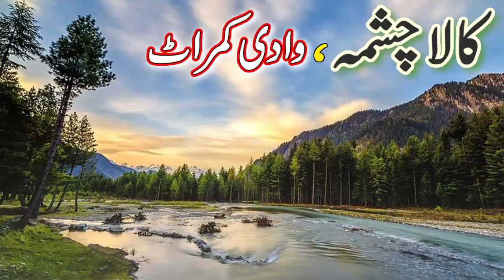Kumrat Valley Pakistan | VLOG | Tauseef Sabih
An overview to most peaceful and relatively untouched valley in northern Pakistan, Kumrat Valley, it's Punjgora river and lush green meadows. Definitely among the most beautiful in Upper Di, Pakistan!
A VLOG by Tauseef Sabih Gondal.